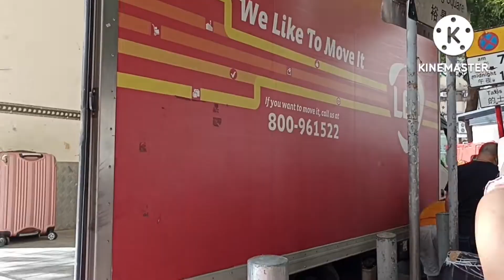OFW how they send things to their family.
sending love to our family
feeling grateful